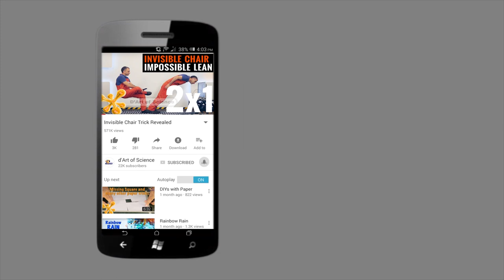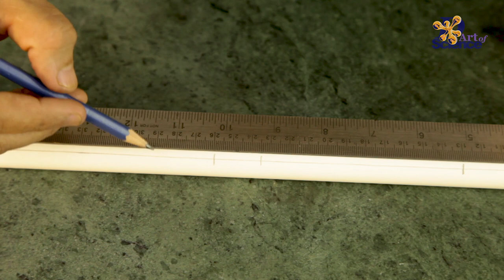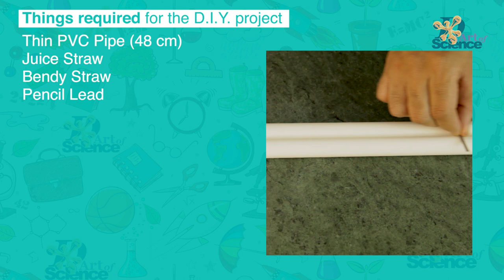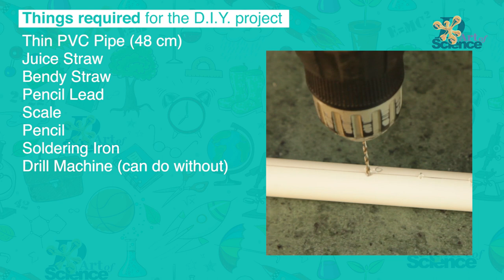How to make a Flute from PVC Pipe? | DIY PVC Flute | dArtofScience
Hello Friends, See How to make a Flute out of PVC Pipe in a matter of minutes. It obviously will not work as perfectly as a bamboo or bought out flute, but then, you never know

Things required for the DIY Project:
1. Thin PVC Pipe (48 cm)
2. Juice Straw
3. Bendy Straw
4. Pencil Lead
5. Scale
6. Pencil
7. Soldering Iron
8. Drill Machine (can do without)
9. Sandpaper
10. Scissors
11. Insulation Tape

A basic flute is very easy to make but not so easy to play., in fact its difficult to even get decent sounds out of the instrument if your'e doing it for the first time, but then whats the harm in trying, maybe you were destined to plat the flute.